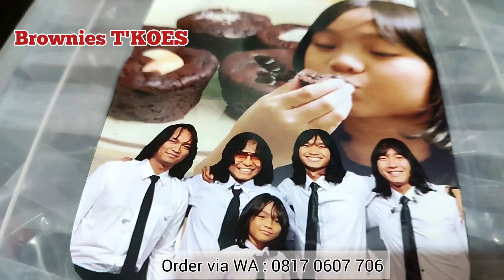T'KOES Kecil, Tara, promo brownies sambil main sulap ! 😁